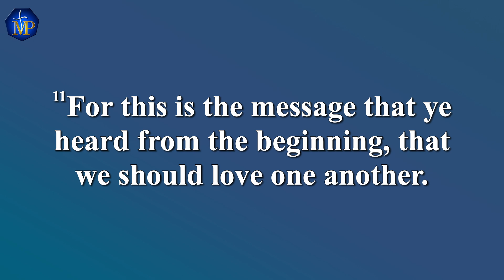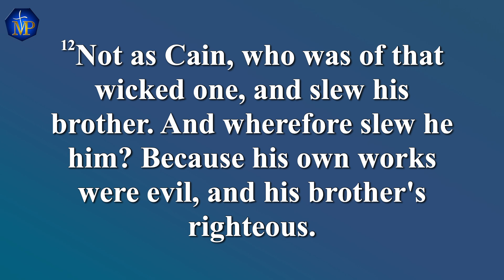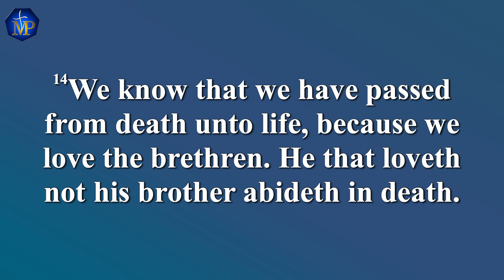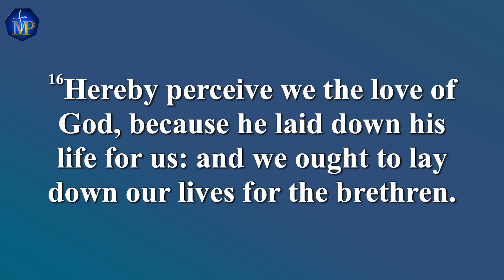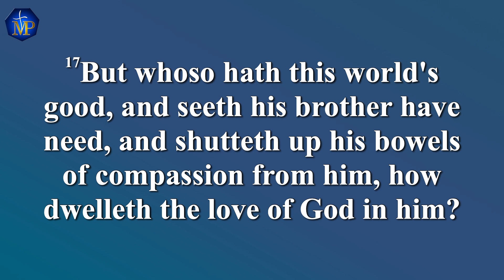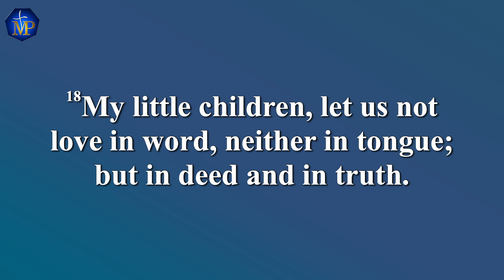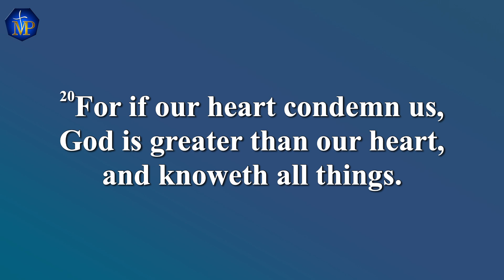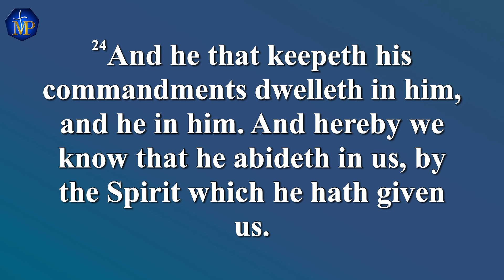Mount Pleasant Sunday School | Love One Another w/ Deacon Samuel Muldrew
Welcome to the Mount Pleasant Baptist Church Virtual Sunday School

Our Topic For Today: Love One Another
Scripture: 1 John 3: 11-24
Speaker: Deacon Samuel Muldrew